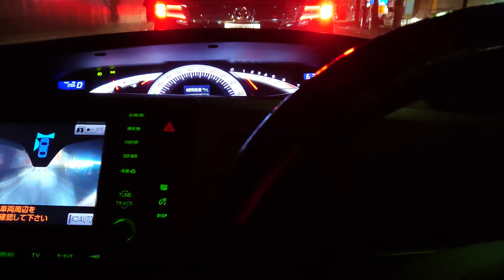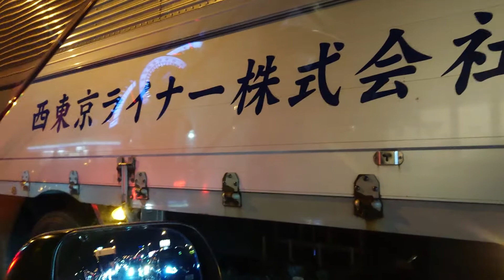2020年11月15日 エスティマ 八王子 花火大会に間に合った🎆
季節外れの花火大会です。
少しだけ車窓から見れたので良かったです。
家族と見たかったな〜